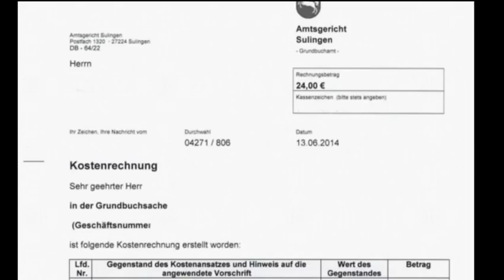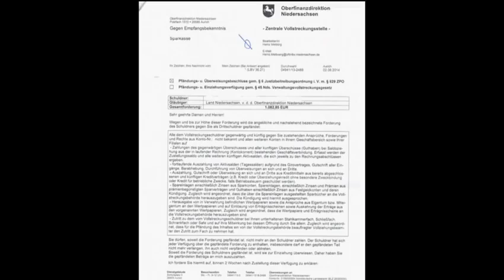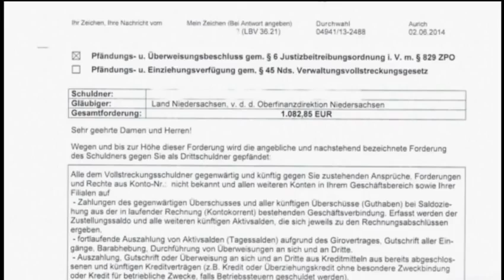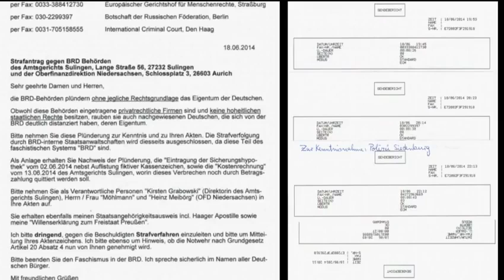Die Terroristische Organisation BRiD Wir haben unsere eigenen Gesetze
Jupiheil und Fette Beute